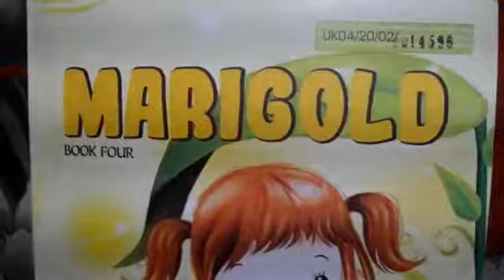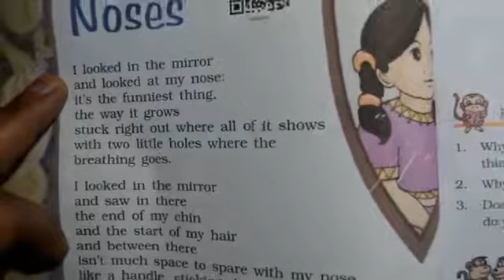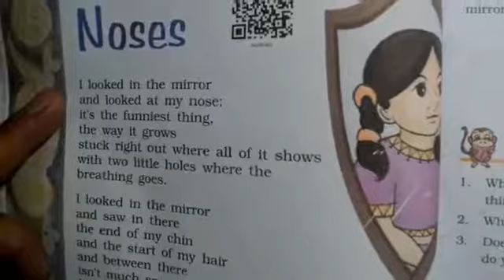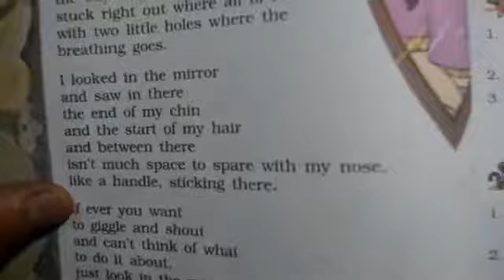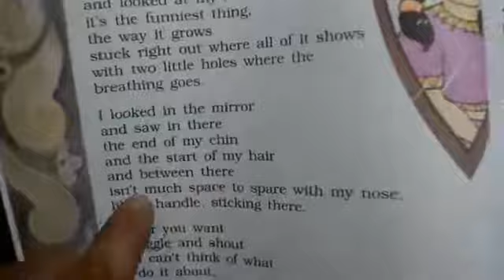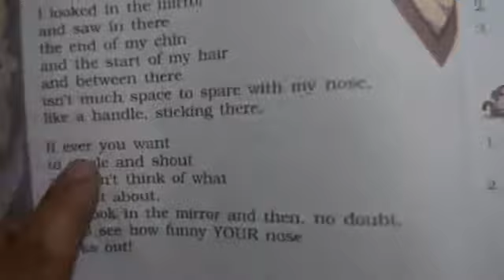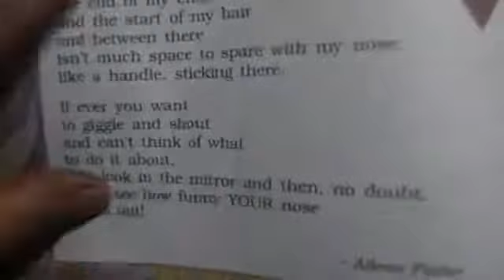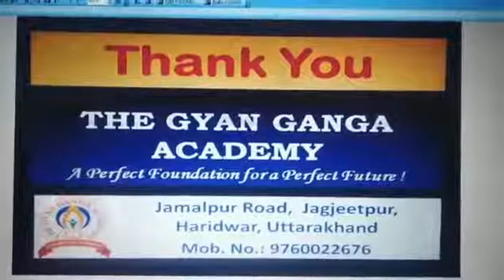Noses- Unit-2 English Ncert Textbook Class-4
In this video we will study a poem about nose.